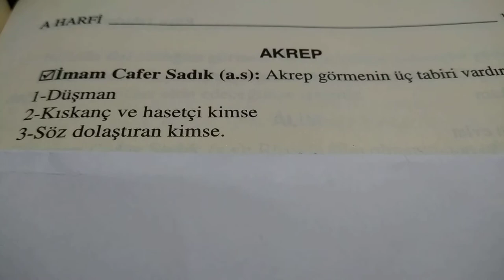Rüyada Akrep Görmek rüyadaakrepgörmek rüyatabirleri | Creative Commons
Rüyada Akrep Görmek
İmam Çafer Sadık  (a.s): Rüyada Akrep Görmenin Üç Tabiri Vardır
1.Düşman
2.Kıskanç ve hasetçi kimse
3..Söz dolaştıran kimse